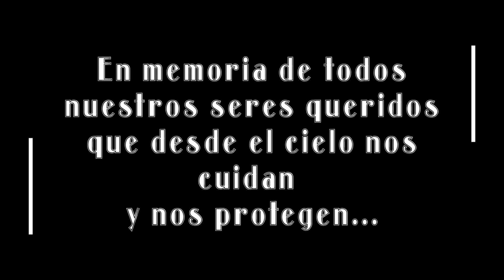🎄TRISTE NAVIDAD SIN TI 🎄/ GRUPO INTUICIÓN / (VIDEO OFFICIAL 2021)